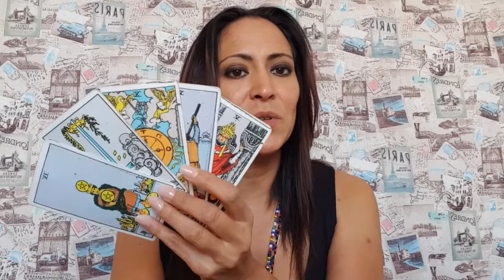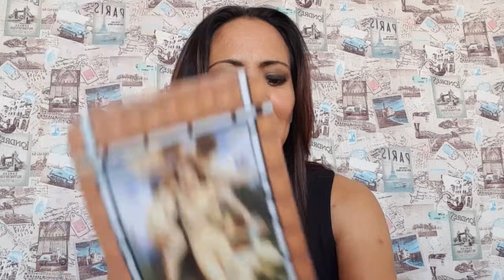Cáncer - Horóscopo semana del 19 al 25 Octubre 2020